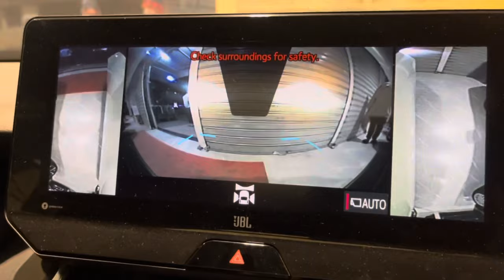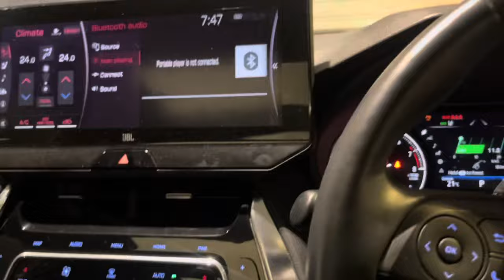গাড়ির জগতের Symbol | Toyota Harrier 2020 & 2019 | Book Now:01634-231671